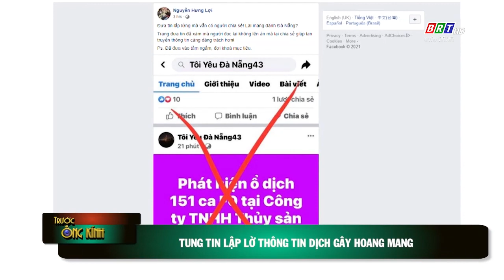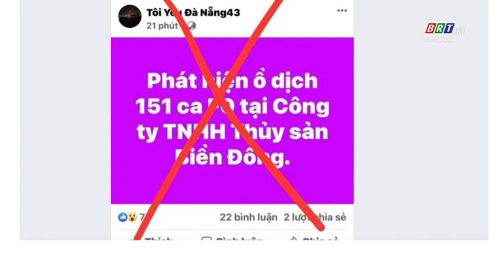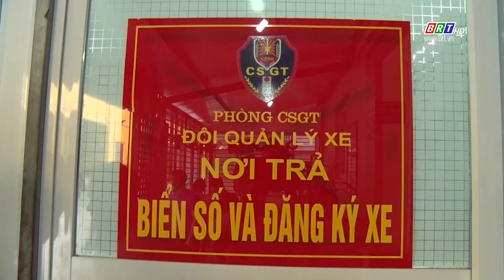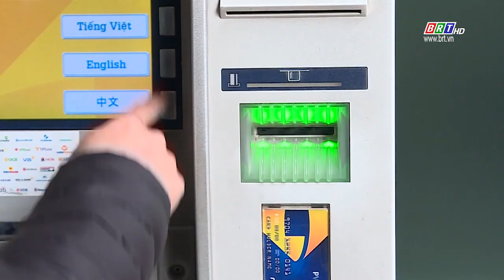Bản tin Trước ống kính 31/10/2021 | BRTgo